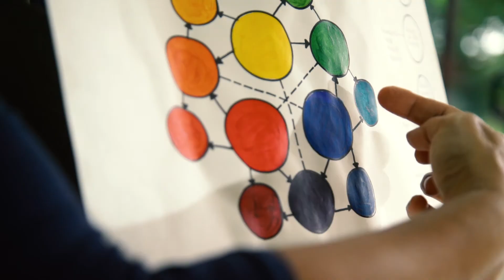¡TODOS PODEMOS PINTAR! con Ana Broennimann (Trailer Oficial, 2020)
Trailer Oficial del curso de arte “¡TODOS PODEMOS PINTAR!” con la artista visual Ana Bronnimannn.

Cada sábado del 17 de Octubre hasta el 5 de Diciembre 2020, estaremos transmitiendo una nueva clase para todas las personas que quieran aprender las bases de teoría del color, técnicas y trucos para artistas principiantes. Con esta iniciativa buscamos encontrar el artista dentro de cada persona!

Presentado por:
Ministerio de Cultura y Juventud
Museo Histórico Cultural Juan Santamaría
Parque La Libertad
Ministerio de Educación Pública
MEP Vida Estudiantil
Ruta de Museos

Video y Edición por:
Andrés Bronnimann

Producido por:
Ana Bronnimann
María Elena Masís
Dora M. Sequeira Picado
Melvin Gómez Quesada
Gabriela Pereira
Vivian Pastor
Yoela Rodriguez
Adrián Chaves Marin
Ronny Jiménez
Angela Berrocal